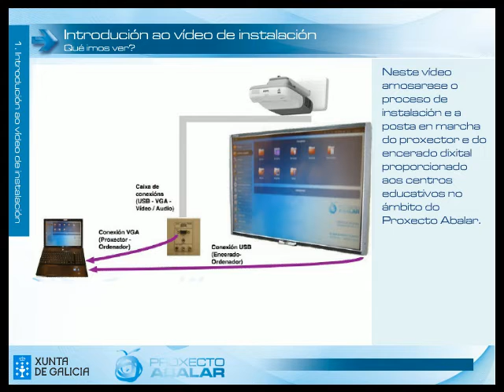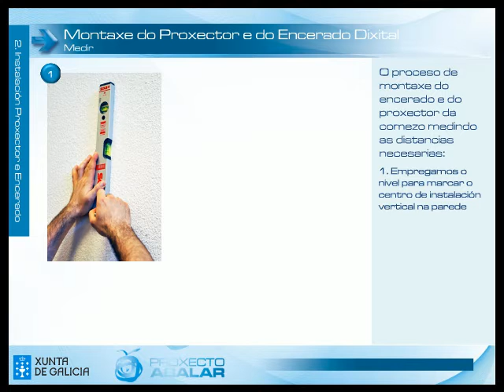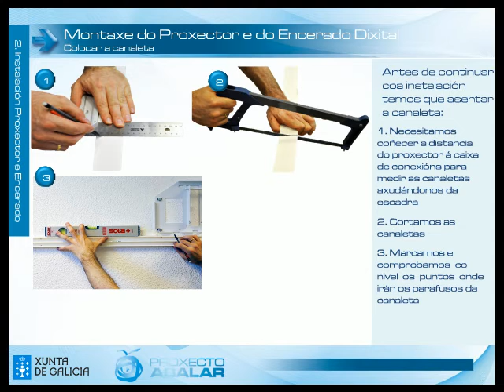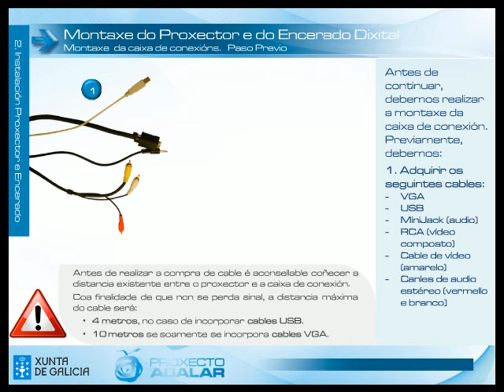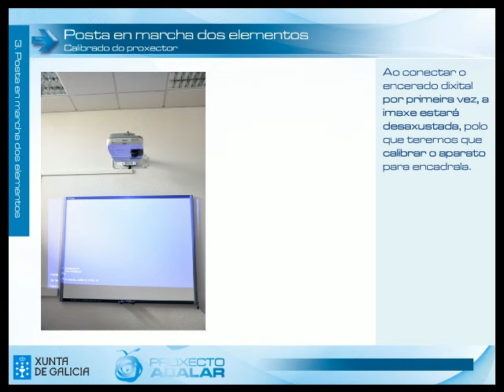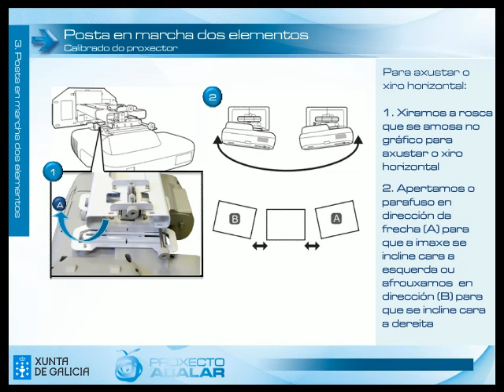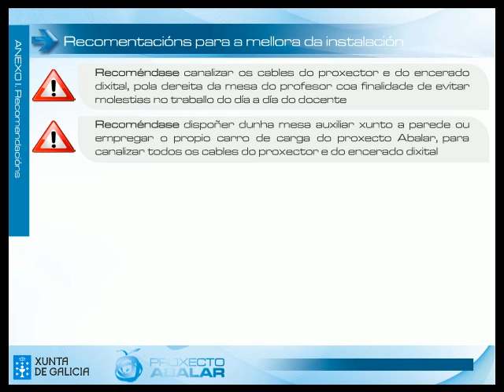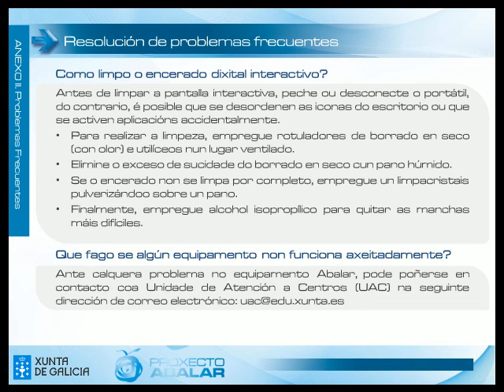Montaxe do encerado dixital e do proxector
Montaxe do encerado dixital e do proxector nunha Aula Abalar.